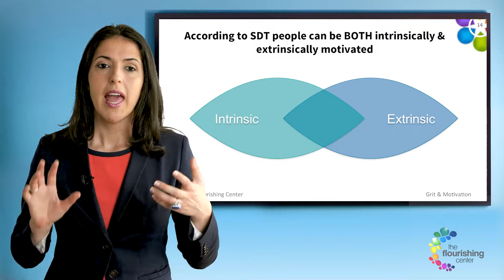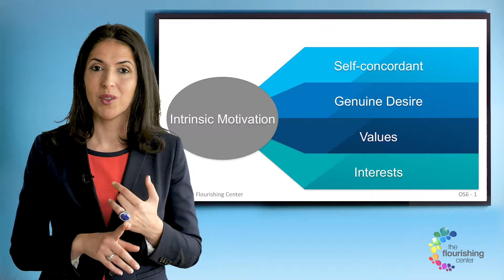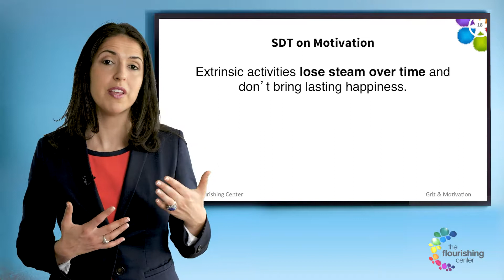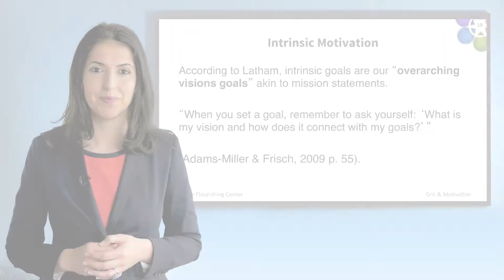Intrinsic and Extrinsic Motivation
In this video, CEO & Founder of The Flourishing Center Emiliya Zhivotovskaya defines both intrinsic and extrinsic motivation and provides the differences, also explaining that the type of motivation that we have to accomplish something is not always one or the other. Which type of motivation is more likely to create lasting happiness, motivation, and positive outcomes?

For more information on our positive psychology certification programs and online courses, please

Take our free quiz to find out what type of Change Agent you are, and get your free Road Map for turning your passion for helping people into a career